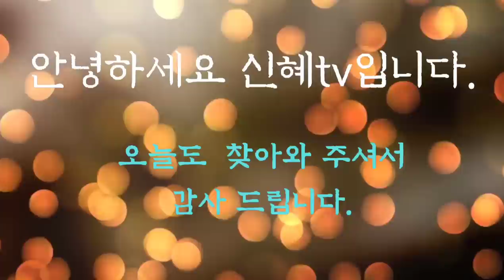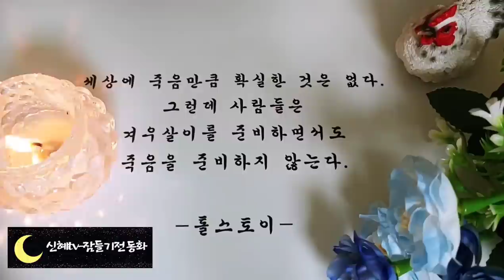🌜어른들을 위한 옛날이야기🌛/황금 물고기와 호수/중간광고없음/전래동화/옛날이야기/동화/잠자리동화/오디오북/수면동화/신혜tv/설화/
이전에 업로드 했던 1시간짜리 영상을 3시간으로 묶은영상입니다 ♡♡

인사,인트로(0:00)
황금 물고기의 호수(0:14)
왕자와 거지 이야기(9:58)
소녀와 곰(17:40)
생강빵 소년(26:43)
왕자와 맬린공주(36:24)
하늘로 간 눈사람 아가씨(57:04)
고집불통 남편(1:04:57)
난쟁이와 흰 곰(1:09:39)
거짓말 하는 나라(1:26:58)
마녀와 오누이(1:38:37)
요리사와 재판관(2:00:20)
물고기가 준 선물(2:10:44)
토끼와 담배(2:34:33)
산토끼와 원숭이(2:45:35)
호랑이를 물리친 강감찬(2:56:26)
이야기 정리 및 의견(3:01:40)

요리사와 재판관 이야기에서는 재판관은 자신의 힘과 권력을 믿고 약한 자를  업신여겼습니다.
또 요리사는 힘있는 자에게 빌붙어 옳지 못한 일을 행하였지요.
하지만 재판관은 제 꾀에 스스로 넘어가고 말았습니다. 욕심을 채우다가 냄비 주인의 지혜에 당하고 말았답니다.
이 이야기는  모르코의 옛날 이야기 입니다. 우리나라의 전래동화에서는 냄새값소리값이라는 이야기가 이 이야기와 비슷합니다. 언제나  욕심많는 사람을 골탕먹이는 이야기는 재미있고 통쾌한 것 같습니다.
오늘도 좋은 꿈 꾸시고 편안한 잠자리 되시기를 바랍니다.